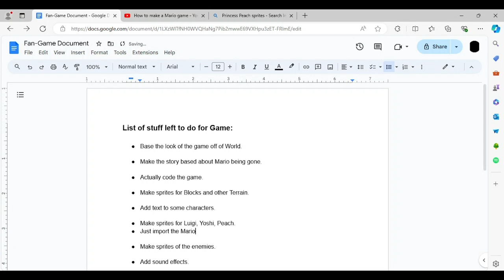The Marionette: First Encounter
Thought I'd try something different.

Forest of Illusions music and characters (Luigi, Mario, and Yoshi) are owned by Nintendo.